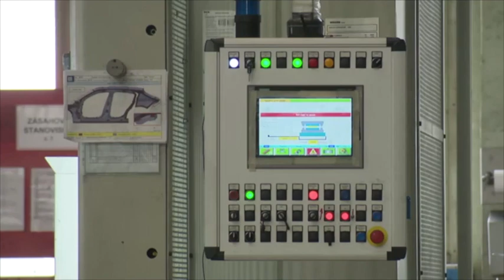New hydraulic press in TV | MATADOR Group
Our hydraulic press was the main point of the program in the VAT program on RTVS television.

Náš nový hydraulický lis bol hlavnou témou v relácii VAT na televízii RTVS.

Ďakujeme / Many Thanks.